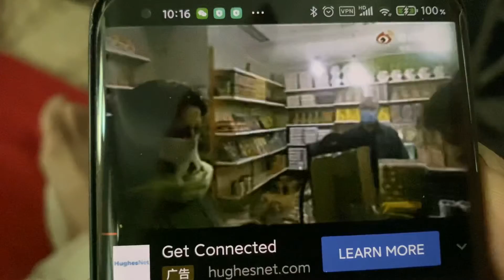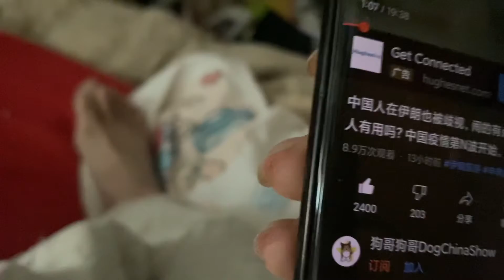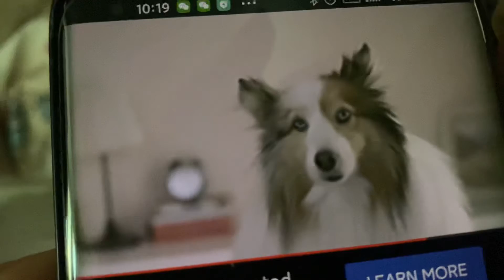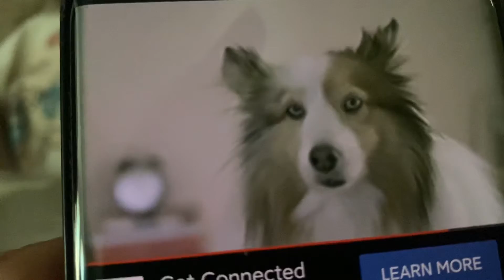中國人在伊朗也被歧視，鬧得有點大，裝日本人有用嗎？中國疫情第波開始，警察大規模抓人，越來越壓力，牆內外被歧視的我程度，到底那個更嚴重？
最新更新iOS14系统屏蔽更新文件，iOS13，iOS14以上版本屏蔽更新描述文件推荐下载安装网站
Shadowrocket
Quantumult
Quantumult x
Mume VPN
Potatso 2收费代理软件，iOS抓包下载旧版本iOS软件工具T分享e